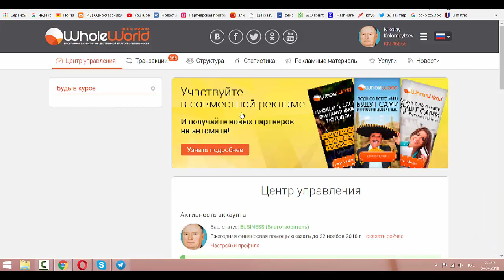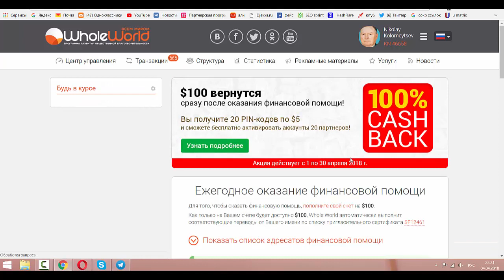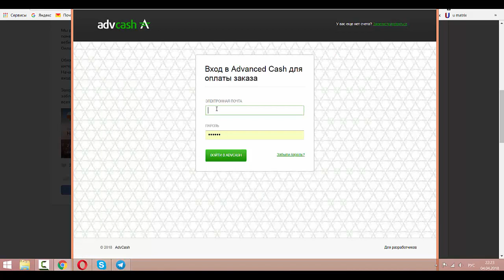Как оказать ежегодную финансовую помощь в Whole World и получить возврат своих средств по акции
Регистрация в проект Всем Миром